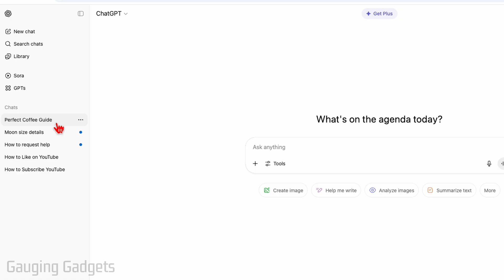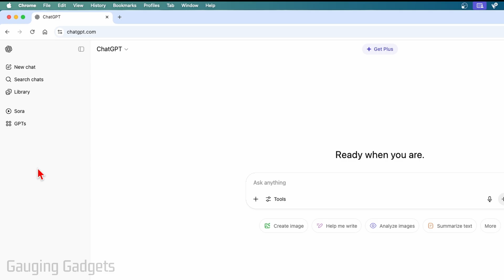How to Clear Chat History on ChatGPT - Delete ChatGPT History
How to Clear Chat History on ChatGPT? In this tutorial, I show you how to clear your chat history in ChatGPT, including how to delete individual conversations or disable chat history completely. This full guide walks you through managing your conversation history and privacy settings. This means you’ll have full control over what ChatGPT remembers and ensure your previous chats are no longer saved.